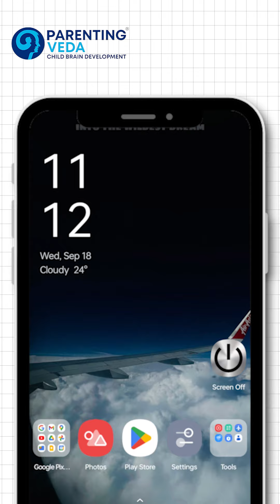બાળક ડરે તો શું કરવું? 7 યૌગિક ચક્રો વિશે જાણો!!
વધુ માહિતી માટે આજે જ Dream Child Parenting એપ ડાઉનલોડ કરો : (Basic App 100% Free)

Keywords for the Video
Positive parenting
Positive parenting tips
Parenting Courses Online
Child Brain Development
Positive Parenting tips for Indian parents
newborn brain development
Positive Parenting Techniques for Toddlers
Expert Parenting Tips & Development Courses for 0-3 year child
Cognitive mental development
Parenting styles
Cognitive Development Activities for Kids
Child brain development activities
Authoritative parenting,
Positive Parenting Tips & Development Courses for Every Stage